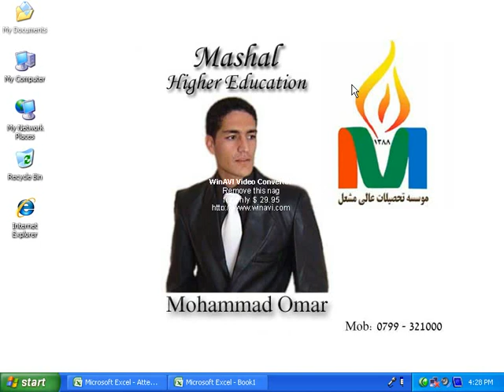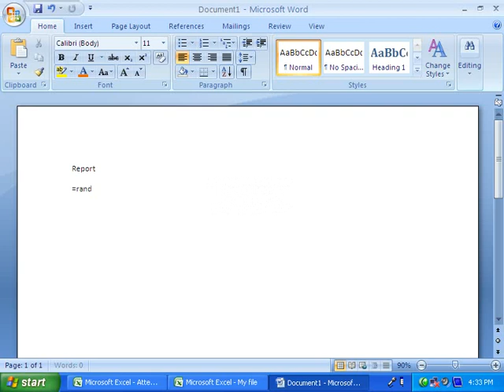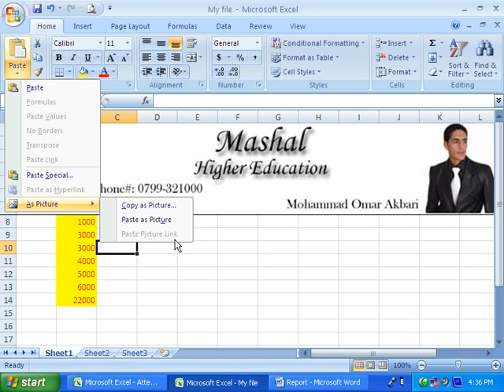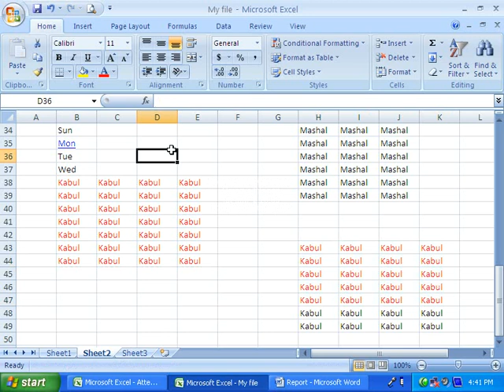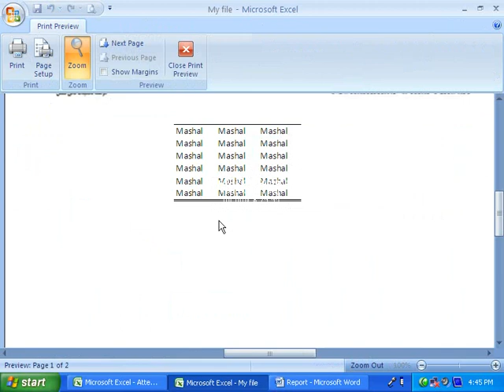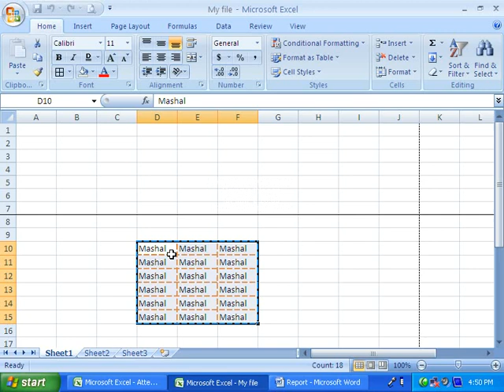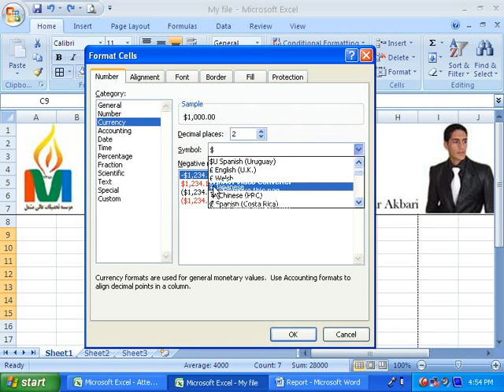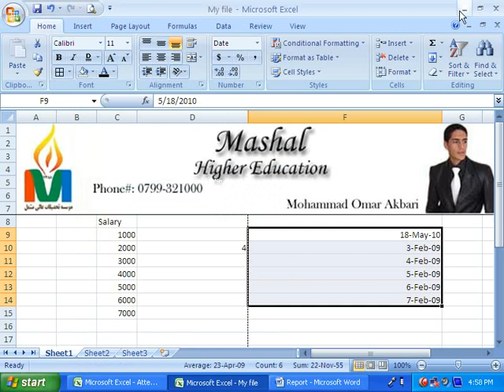excel - Home 2